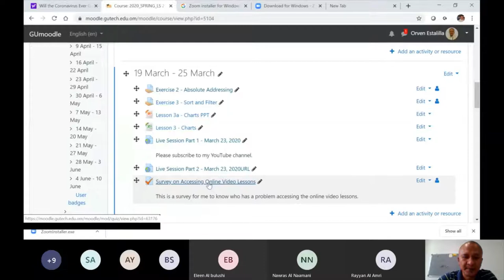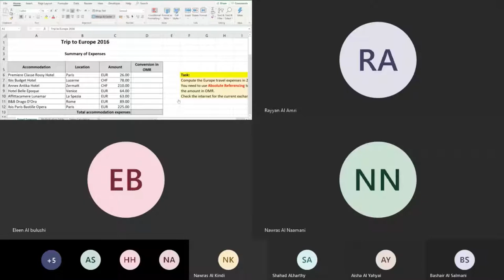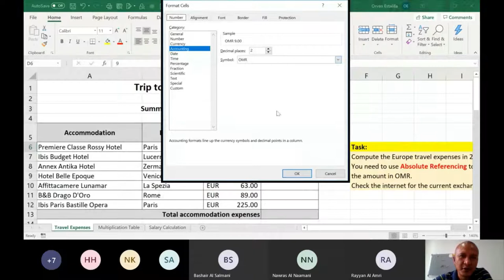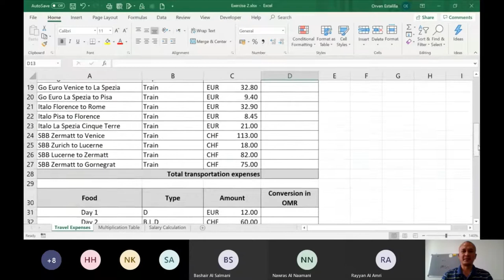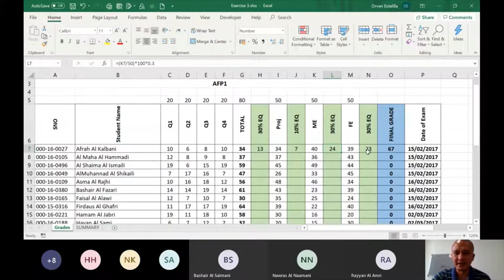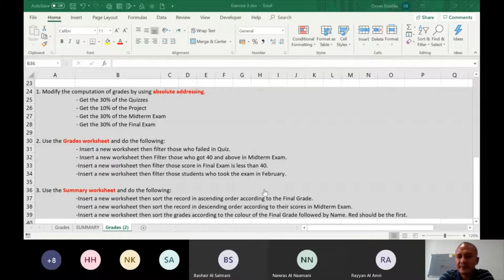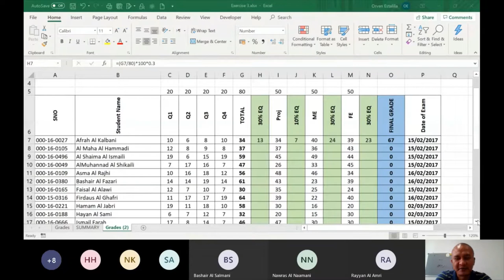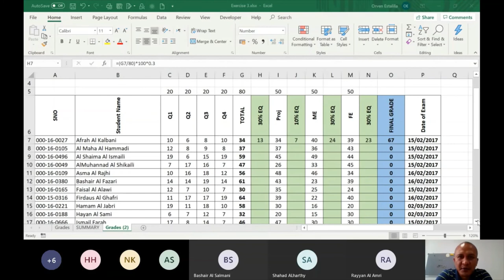Advanced Excel Live Session Section 1 25 March, 2020 CCC